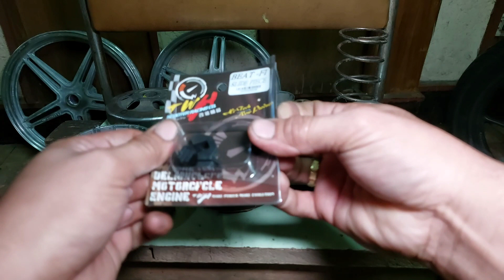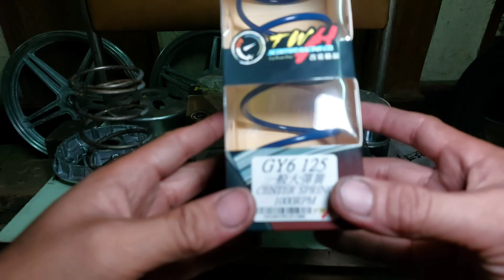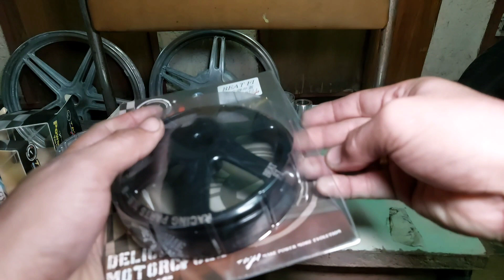Test Fit Cvt Parts | ano kaya ang kapareho? | Honda GENIO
Good day Ka-Motor sports! test fit tayo ng cvt parts para kay GENIO natin, ano kaya ang kapareho? pang CLICK kaya or pang BEAT?